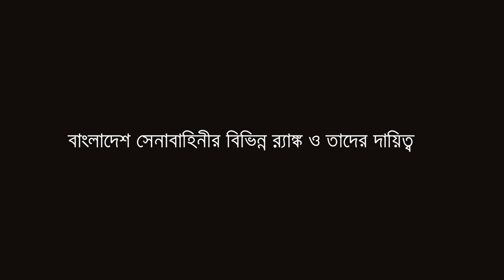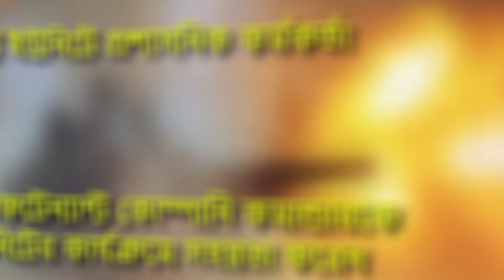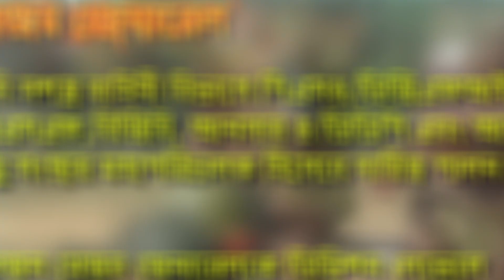বাংলাদেশ সেনাবাহিনীর বিভিন্ন র‍্যাংক ও তাদের দায়িত্ব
facebook profile of Adv. A.B.M. Shahjahan Akanda Masum

বিডিলনিউজ.কম বাংলাদেশের প্রথম আইনের পোর্টাল। ২০১২ সালের নভেম্বর মাস থেকে  বিডিলনিউজ.কম এর যাত্রা শুরু হয়। সুপ্রীম কোর্টের আইনজীবী জনাব এবিএম শাহজাহান আকন্দ মাসুম এটি প্রতিষ্ঠা করেন। তিনিই বিডিলনিউজ.কম এর সম্পাদক।

মূলত সাধারণ মানুষের আইনগত নানান বিষয়ে জ্ঞান লাভের জন্যে এই ইউটিউব চ্যানেলটি ২০১৮ সাল থেকে নিয়মিতভাবে পরিচালিত হয়ে আসছে। আমাদের লক্ষ্য হচ্ছে, দেশের সকল মানুষকে আইনের নানান স্তর সম্পর্কে প্রাথমিক ধারণা প্রদান করা এবং গুরুত্বপূর্ণ আইনানুগ প্রেক্ষাপটে নিজের অর্জিত প্রাথমিক ধারণাকে কাজে লাগিয়ে সেই প্রেক্ষাপট থেকে উত্তরিত হয়ে আসা।
মানুষের দৈনন্দিন জীবনের সাথে নানান গুরুত্বপূর্ণ বিষয় নিয়ে আমাদের প্রায় শতাধিক ভিডিও রয়েছে। বিভিন্ন ফৌজদারি বিষয়, সম্পত্তি ও অধিকার সম্পর্কিত নানান সিভিল/দেওয়ানি বিষয়, পারিবারিক বিষয়, চাকুরি সংক্রান্ত বিষয়, জমি জমা সংক্রান্ত বিষয়, ব্যবসা সংক্রান্ত বিষয়, ট্যাক্স সংক্রান্ত বিষয় ও আরো অন্যান্য নানান বিষয়ে আমাদের একাধিক ভিডিও রয়েছে। আমরা আমাদের কন্টেন্টগুলোর মাধ্যমে মানুষের প্রাথমিক আইনগত তথ্যসমূহ (Basic Legal Need) সরবরাহ করার সর্বাত্মক চেষ্টা করে যাচ্ছি। আপনাদের কোন পরামর্শ বা প্রশ্ন থাকলে আমাদেরকে কমেন্টে, মেসেজে কিংবা ফোন করে জানাতে পারেন। আমাদের ভিডিওগুলো আপনাদের সামান্যতম উপকারে আসলেই আমরা সফল।

নিজে আইন জানুন, অপরকে জানান দিন এবং আইনের প্রতি স্ব-শ্রদ্ধ হয়ে তা প্রতিপালন করুন। আইন না জানার ফলে অযথা আইনের জটিল প্রক্রিয়ায় পতিত হওয়া থেকে বিরত থাকুন। Stay Legally Informed.